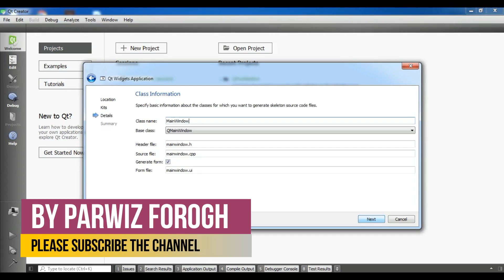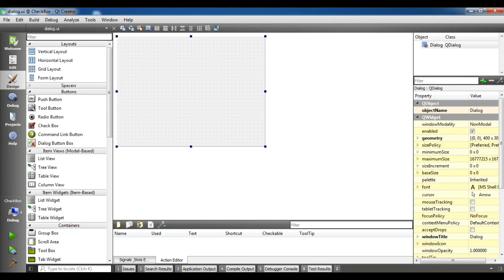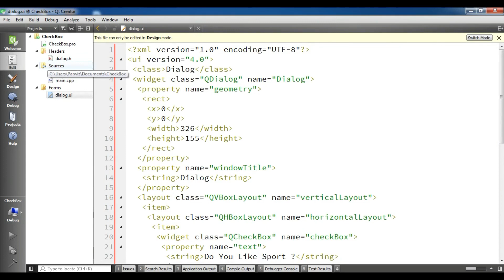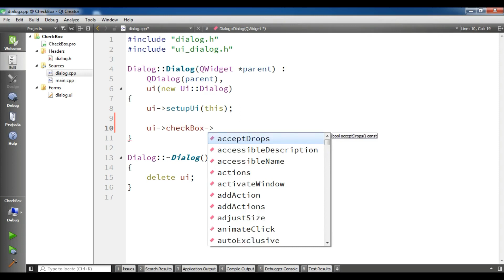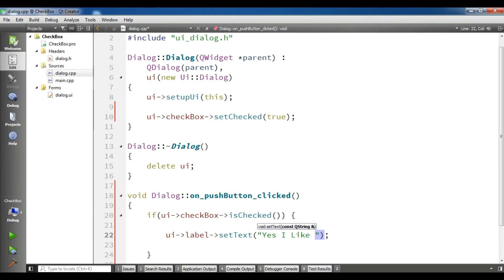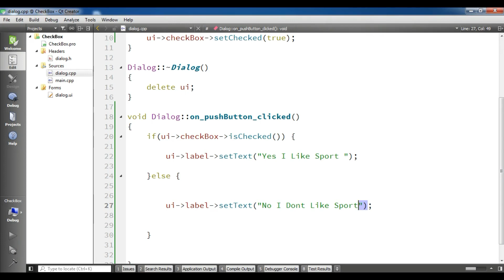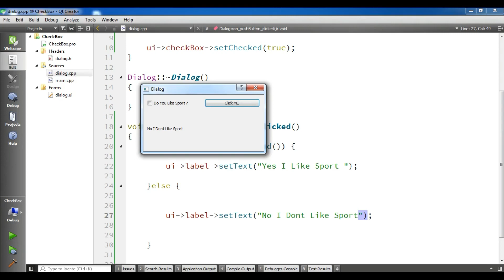Qt5 C++ Create CheckBox #8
Join Qt6 C++ GUI & Mobile App Development Course in Udemy

In this video iam going to show you how you can create CheckBox in Qt5 C++ and also we will make a simple GUI Application using Qt5 C++ also we will  use Qt5 Signal And Slot with CheckBox